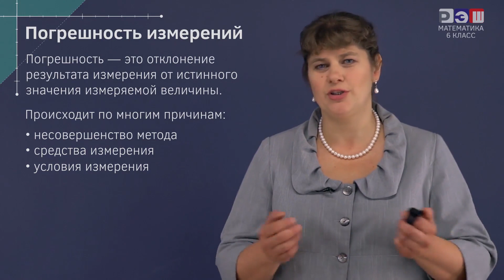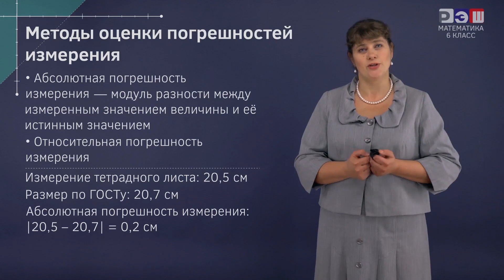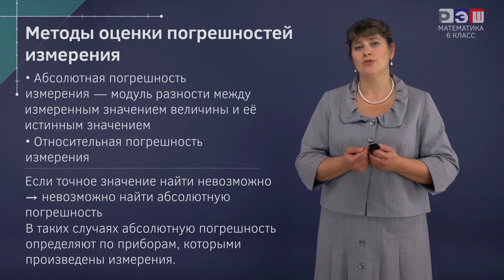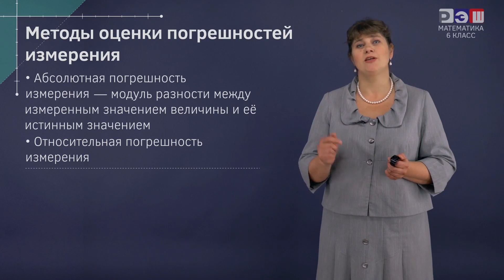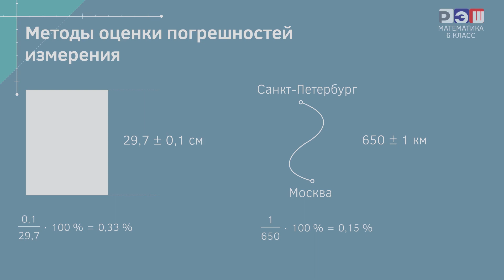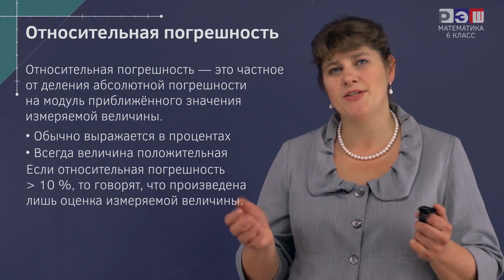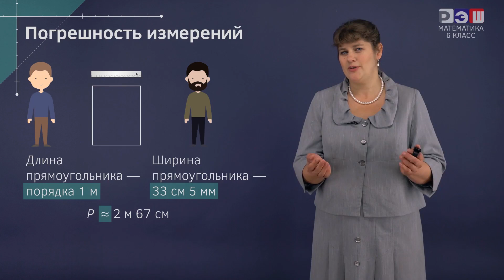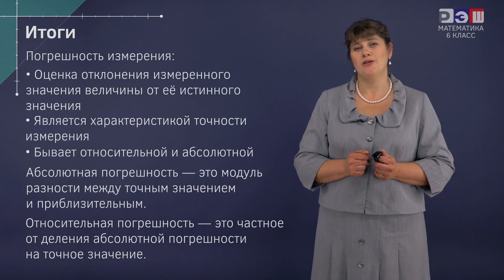Погрешность измерений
Погрешность измерений - это разница между измеренным значением и истинным значением величины. Она может возникать из-за различных факторов, таких как систематические ошибки, случайные ошибки или неопределенность измерений.

Систематические ошибки - это постоянные смещения, вызванные неправильной калибровкой приборов, неправильным использованием методики измерений или другими факторами. Такие ошибки могут приводить к постоянному смещению измеренных значений относительно истинных значений.

Случайные ошибки - это непредсказуемые колебания измеряемых значений вокруг истинного значения. Они могут возникать из-за флуктуаций в окружающей среде, неточностей в самом приборе или ошибок оператора. Случайные ошибки обычно проявляются в виде разброса измеренных значений вокруг среднего значения.

Неопределенность измерений - это мера неопределенности или степень достоверности измерения. Она учитывает как систематические, так и случайные ошибки и выражается в виде диапазона значений, в котором находится истинное значение величины с определенной вероятностью.

Для учета погрешности измерений используются различные методы, такие как оценка погрешности, статистический анализ или методы метрологии. Важно учитывать погрешность измерений при интерпретации результатов и принятии решений на основе измеренных данных.